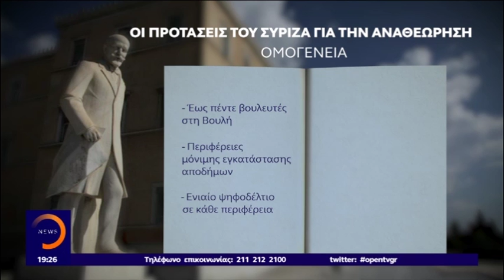ΣΧΕΣΕΙΣ ΕΚΚΛΗΣΙΑΣ- ΚΡΑΤΟΥΣ